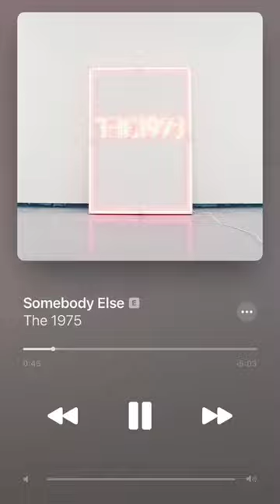Nessa Barrett Can't move on from the loss Of Cooper Noriega - To Do Something ! Jaden Is Ready